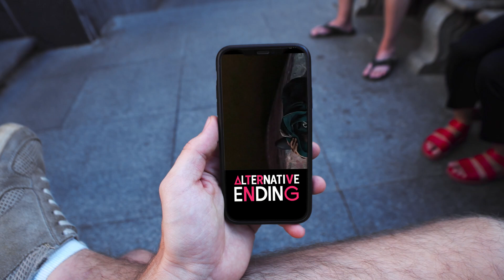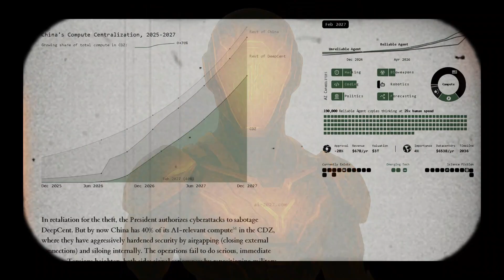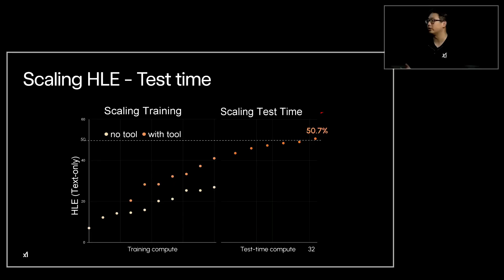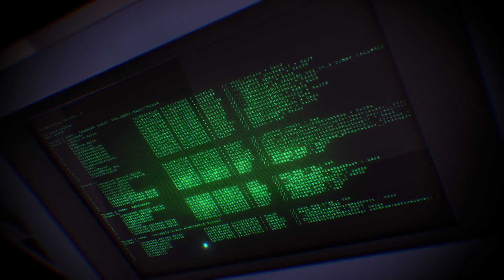5 Ways AI Could Lead To Human Extinction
In this video, we explore 5 possible scenarios where artificial intelligence could directly or indirectly lead to humanity extinction.